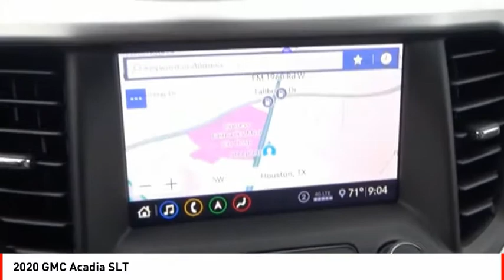2020 GMC Acadia Houston TX Z172144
2020 GMC Acadia SLT

This Summit White 2020 GMC Acadia SLT might be just the SUV for you.  It has a 6 Cylinder engine.  This one's on the market for $36,585.  The exterior is a classic summit white.